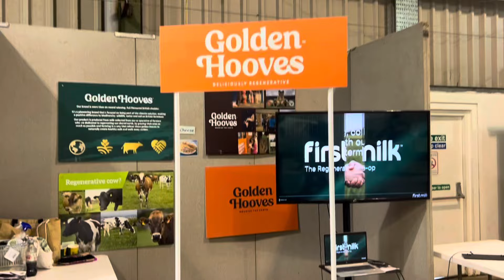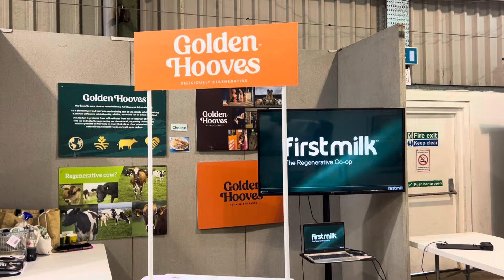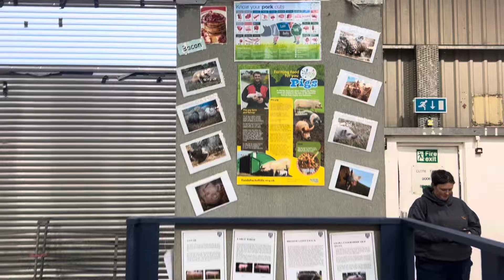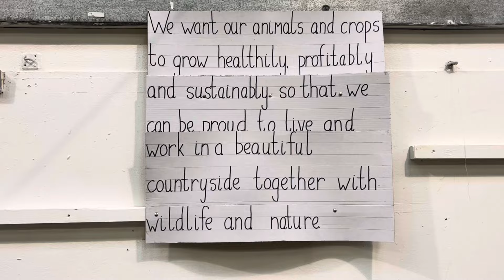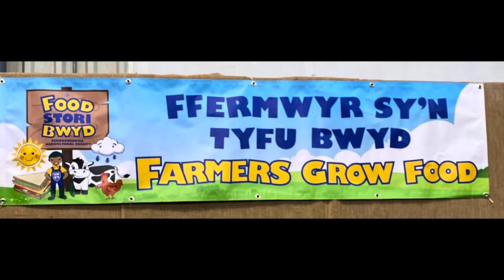PEMBROKESHIRE FOOD STORY EVENT: Teaching 1000 children about food and farming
Angharad goes off farm to a ‘Pancake day’ event on the county showground, teaching 1000 children about food and farming with lots of other Pembrokeshire farmers. This pancake themed event was organised by a group of volunteers under the Pembrokeshire Agricultural Society. Meet Farmer Hannah, Farmer Carwyn, Farmer Joy, Farmer Aled, Farmer Clare and many more!!